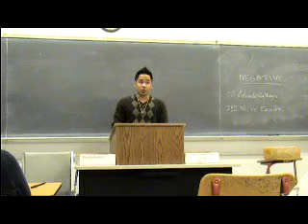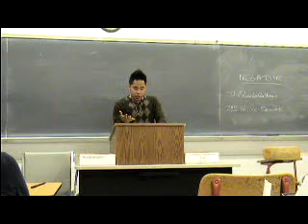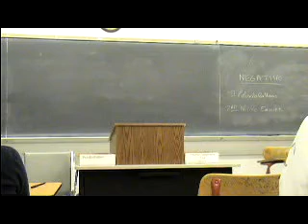Jason Refutation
Refutation Speech